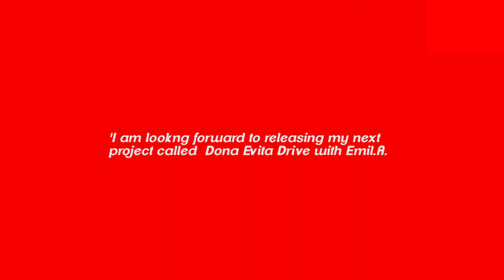Introducing [S1.E4] : King Kay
King Kay s a UK nigerian soulful rapper.
check out his music and follow him  @kingkaymusic__